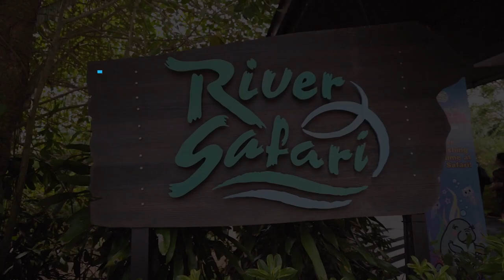tokidoki x River Safari: The Quest for the River Gem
Join the Mermicornos and River Safari’s resident animals, the capybara, Indian gharial, manatee, giant panda, giant river otter, red panda and giant freshwater stingray in the search for the hidden magical gem!

tokidoki x River Safari: The Quest for the River Gem runs from 1 Sep to 31 Oct.

Follow us to get updated on the latest family friendly events and happenings to create your next Family Memory!